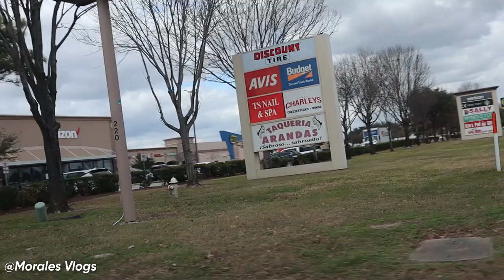Lo que NADIE TE DICE de Houston Texas 2023? Trabajos y Vivir!!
Me  ayudaría muchísimo si dejan su LIKE y COMPARTAN el video!! Esta es la realidad de vivir en Estados Unidos...

 No soy ASESOR Legal Solo cuento la realidad de vivir en EE.UU y mis Experiencias